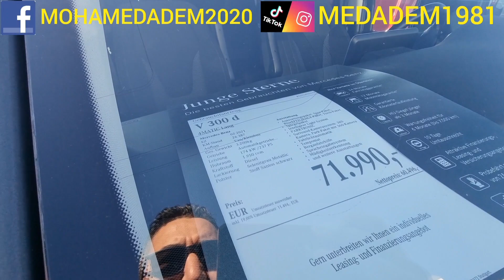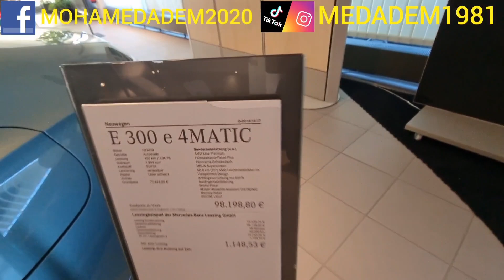سيارات أقل من 3 سنوات و تدخل للجزائر من ألمانيا في شركة مرسيدس بنز Mercedes Benz.